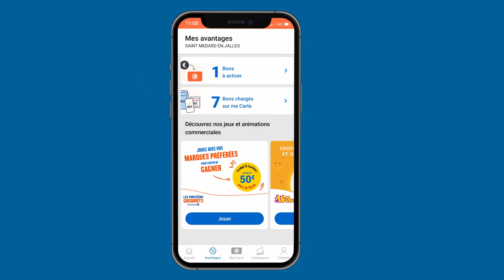Tuto 5 - La fonctionnalité "Avantages" sur l'application "Mon E.Leclerc"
Rose vous montre la fonctionnalité "Avantages" sur l'application "Mon E.Leclerc"